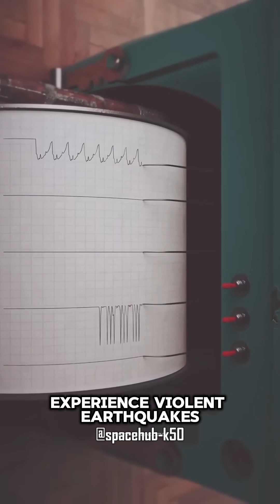What Happens If the Moon Crashed Into Earth?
🌑 Ever wondered what would happen if the Moon crashed into Earth? 🚀 In this mind-blowing video, we explore a catastrophic scenario that could reshape our planet as we know it! Join us on this thrilling journey through space as we unravel the science behind such an event! From fiery impacts to tidal waves and catastrophic climate changes—prepare for a wild ride! 🌊🌍 Don't miss this fascinating exploration of celestial collisions and their consequences. 🌌✨ MoonCrash Space EarthCatastrophe ScienceMystery science 🌒💥 What Happens If the Moon Crashed Into Earth? 🌍🚀

Prepare for an epic cosmic debate! In this jaw-dropping video, we explore one of the most sensational scenarios imaginable: an apocalyptic collision between Earth and the Moon! Imagine the breathtaking chaos and unimaginable consequences as we dig deep into the science behind this extreme event. 🎇 Would we survive? How would our planet's landscape be altered? Join us as we navigate the thrilling depths of space phenomena and what such a disaster would genuinely look like. 🛰️✨